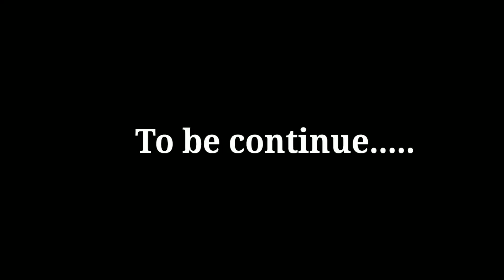अनागारि बाथुल आई//part-1//onagari bathul aai//bodo cartoon //cartoon ni songshar!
Instagram I'd -priya Basumatary333